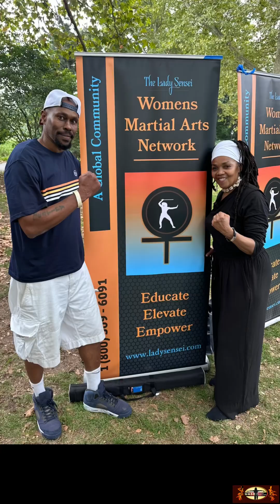UAS 12 : Women in Martial Arts w/ Lady Sensei , Odette Russel & My Daughters